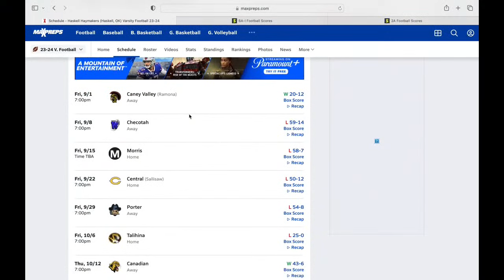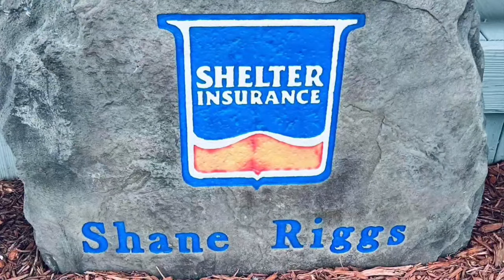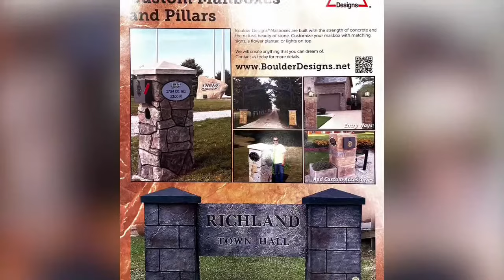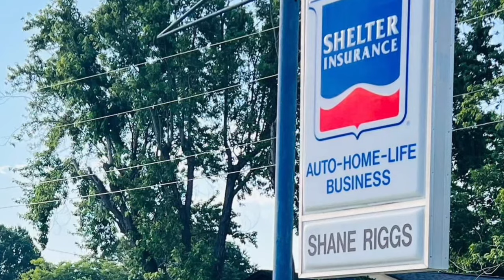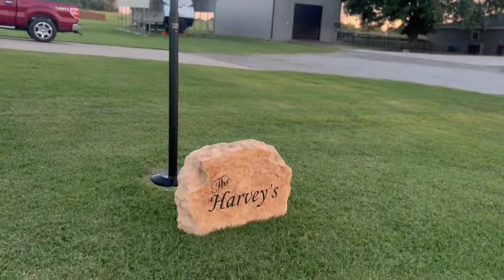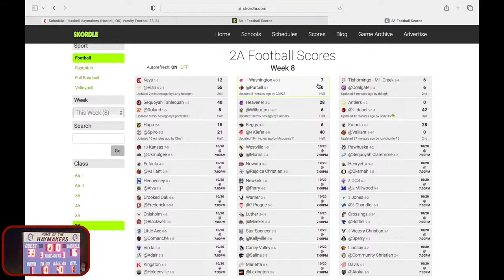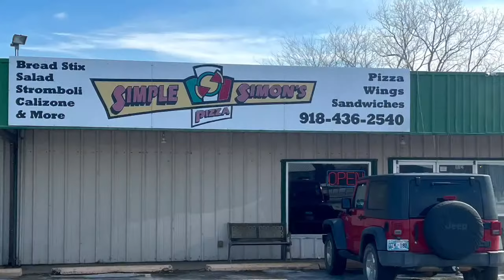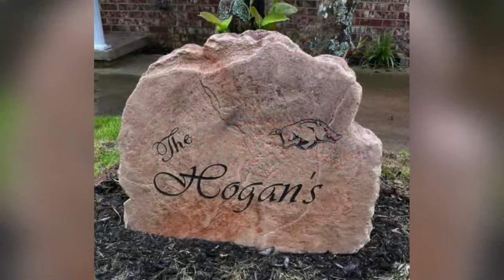Pocola vs Haskell 10/19/23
Pocola Indians travel to Haskell to take on the Haymakers this Thursday Night @7pm.  The Pocola Indians Network will be live to cover all the action.